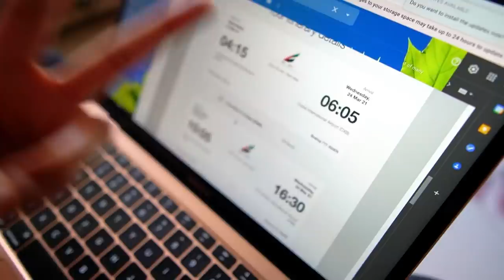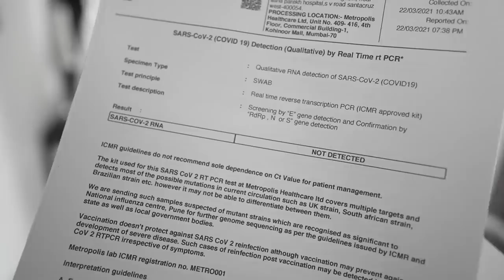I ESCAPED THE MUMBAI LOCKDOWN! Feat.Family | 'Yeah'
I escaped the Mumbai lockdown just in time, and surpised my parents in Cape Town!

Executive Producer: Kaneez Surka
Shot and Edited by: Ankit Singh